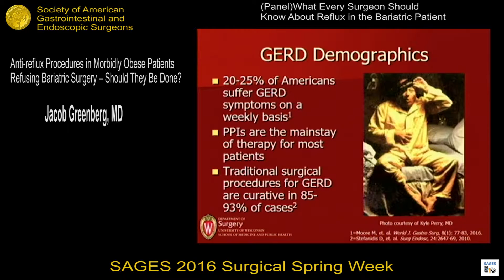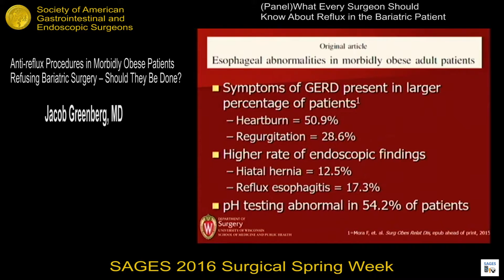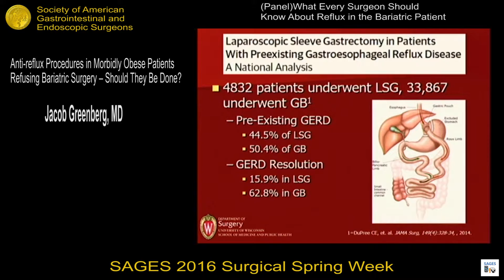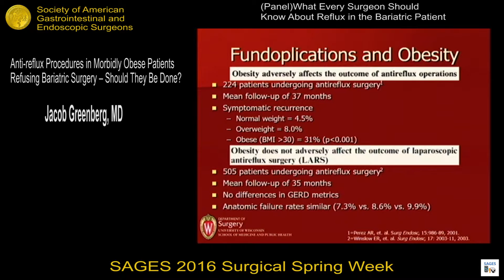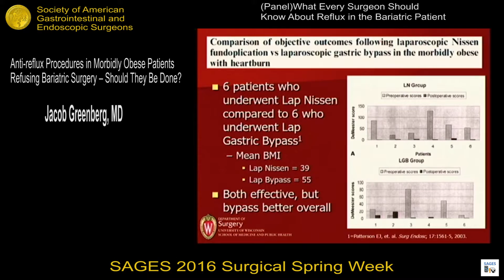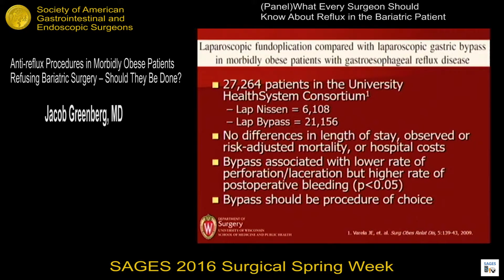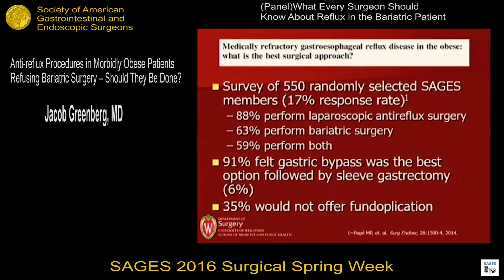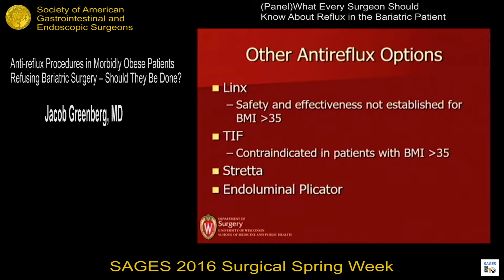Antireflux procedures in morbidly obese patients refusing bariatric surgery - Should they be done?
Presented by Jacob A Greenberg at the Panel: What Every Surgeon Should Know about Reflux in the Bariatric Patient during the SAGES 2016 Annual Meeting.